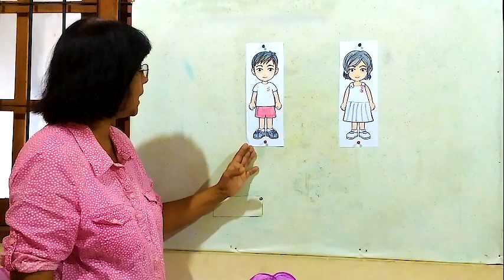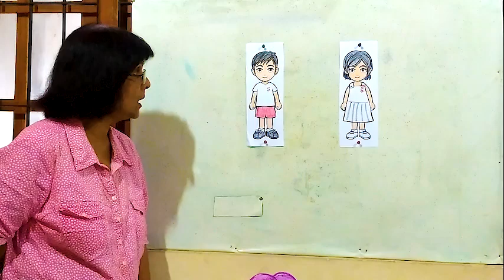SINHALA LESSON - 10 PARISARAYA PADAMA - MAMA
Parisaraya Padama - Mama.